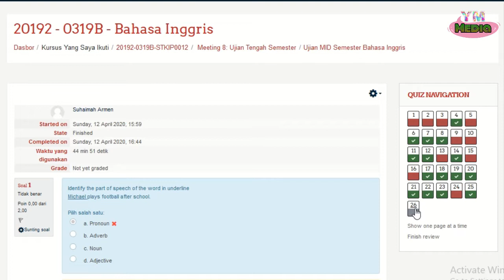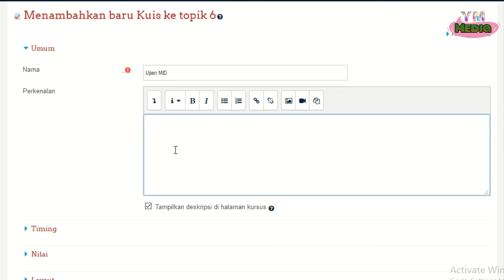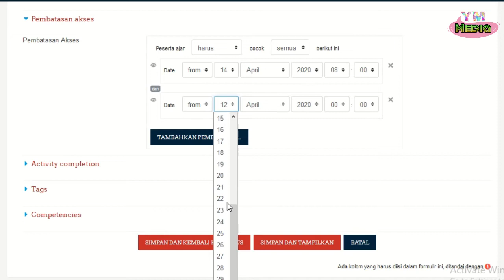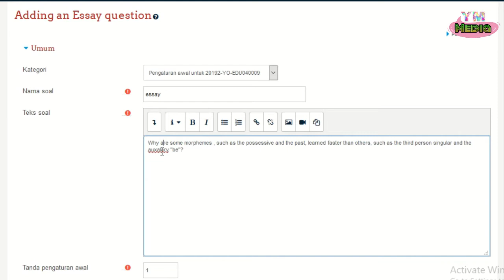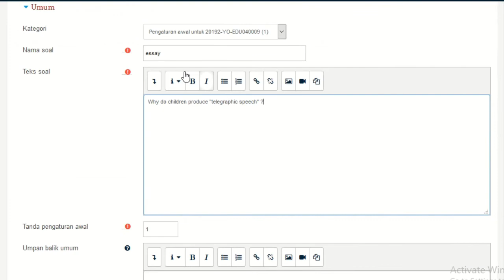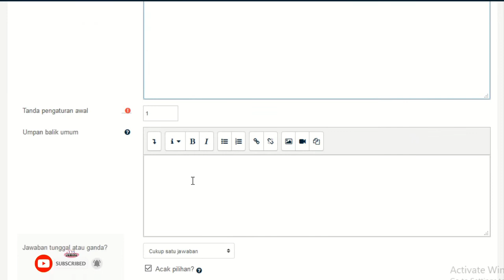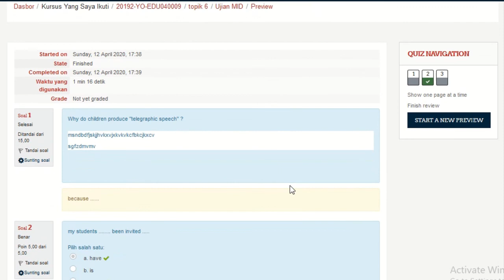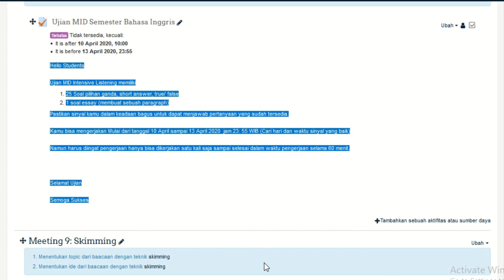Cara membuat soal ujian essay di e-learning || online learning || Moodle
NOTE:
Silahkan berikan komentar yang membangun dan masukan Pada kolom komentar.📄😊
Jika suka dengan video pembelajaran ini, jangan lupa
2. like ✔
3. share ✔
4. comments ✔

💯🆓 channel pembelajaran

Copyright:
Yola Merina,S.S.,M.Hum